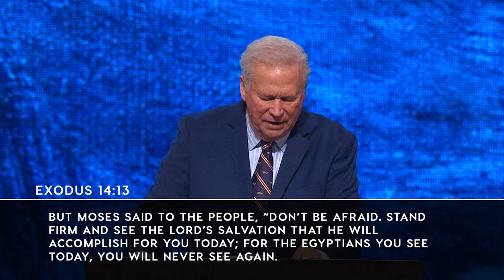November 15, 2020 | Jay Strack | What to Do When You Don't Know What to Do | Sunday Sermon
Author - Jay Strack
Message - What to Do When You Don't Know What to Do
Scripture - Exodus 14:1-4, 10-15
Series - 2020 Single Messages
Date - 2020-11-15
(Sunday Service)